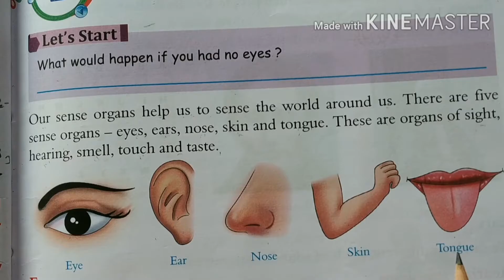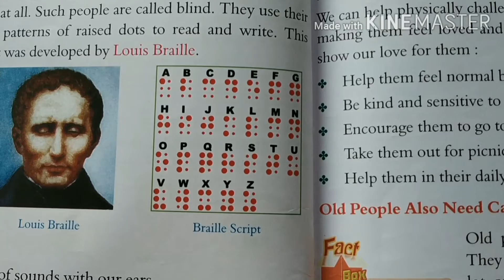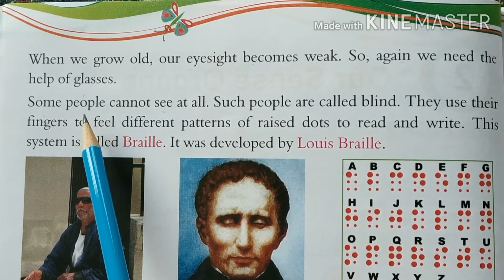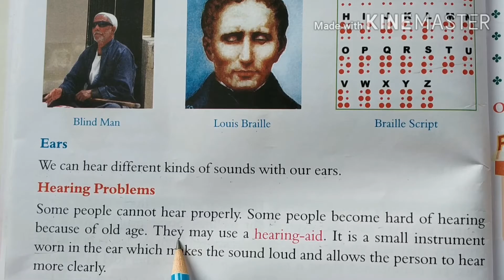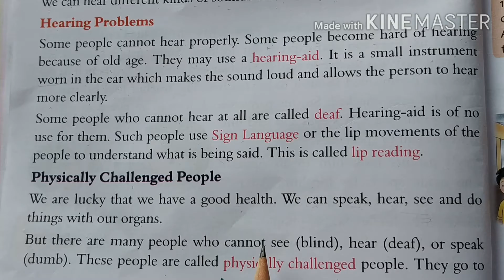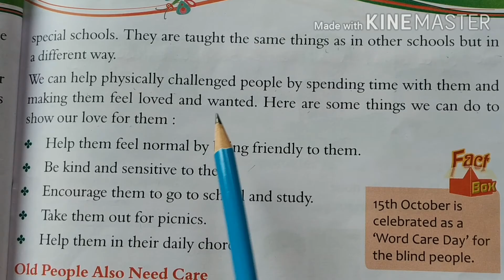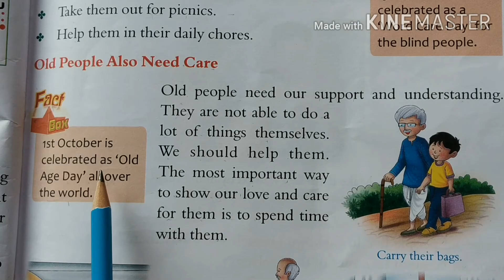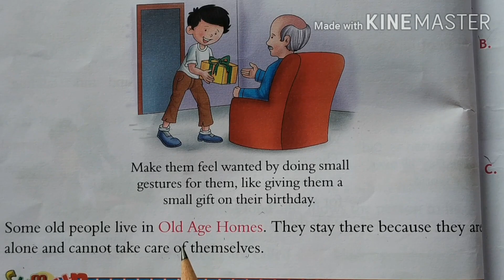CLASS -3RD , L-2 , Our Sense Organs , Subject -EVS , full explained in hindi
In this video , EVS lesson number -2 is very well explained in Hindi . This chapter is related to our five sense organs .Apart from Sense Organs , it also explained about Physically challenged people .And how to take care of the old people is also well explained .